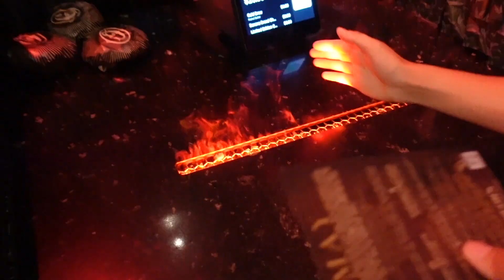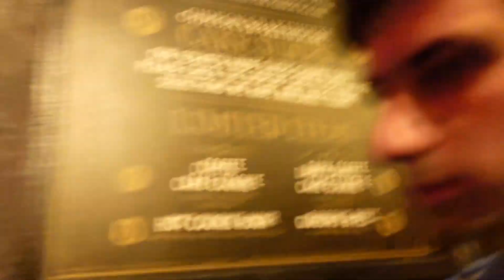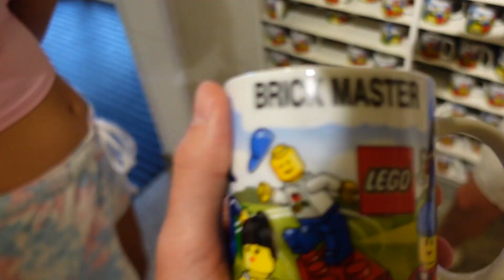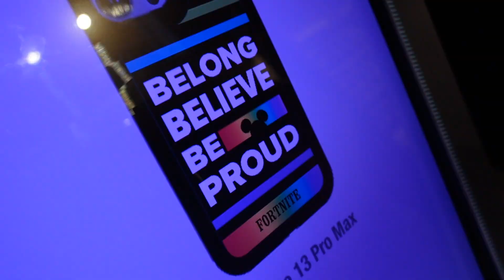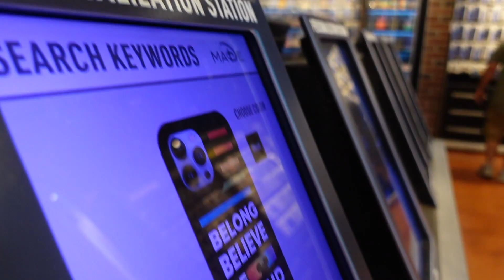Disney College Program, trying GIDEON'S BAKEHOUSE for the first time!!!